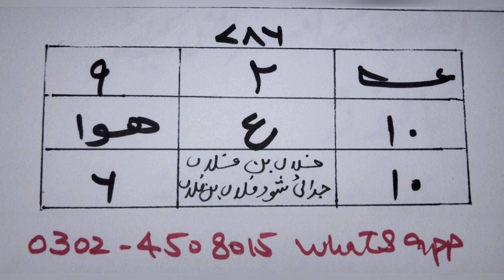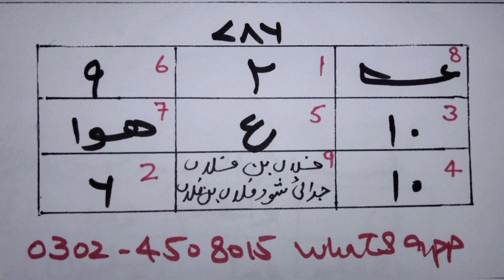Najaiz Rishta hamesha k liye khatam kr dene wala mujrab Naqsh